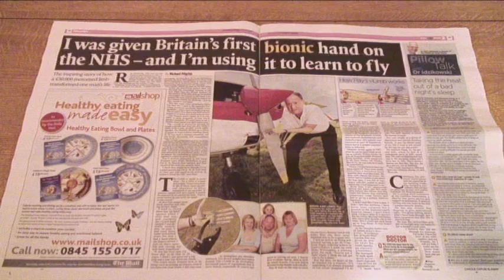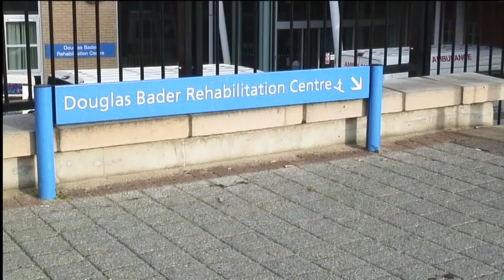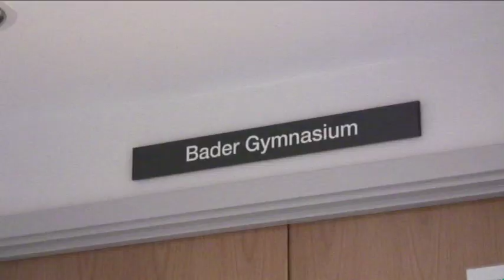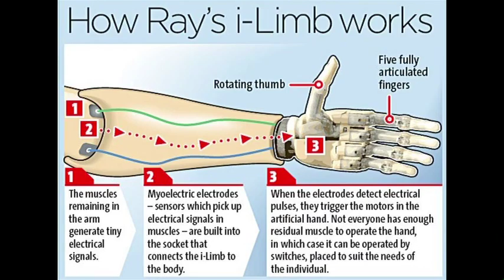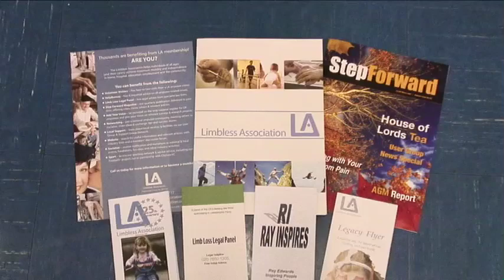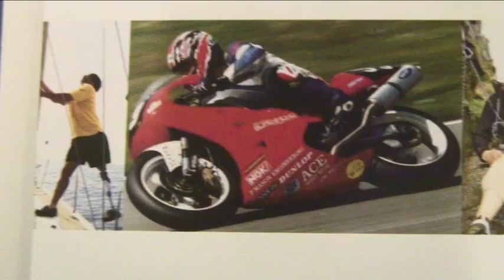Ray Edwards Documentary